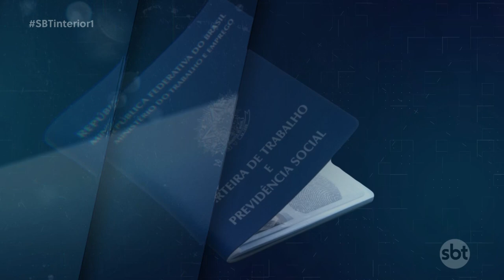Balcão de empregos oportunidades de trabalho na região